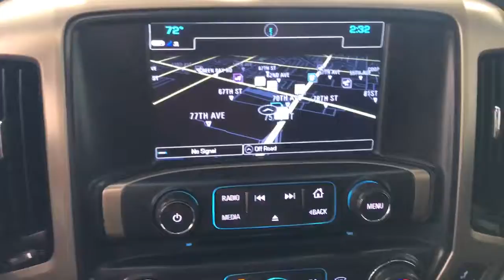2017 GMC Sierra 2500HD Kenosha, Gurnee, Antioch, Burlington, Racine, WI G21512A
Onyx Black Used 2017 GMC Sierra 2500HD available in Kenosha, Wisconsin at Palmen Buick GMC Cadillac. Servicing the Gurnee, Antioch, Burlington, Racine, WI area.
2017 GMC Sierra 2500HD Denali - Stock#: G21512A - VIN#: 1GT12UEG4HF162590

**ONE OWNER**br**ACCIDENT FREE**br**LOCAL TRADE**br**LEATHER**br**SUNROOF/MOONROOF**br**NAVIGATION/GPS**br**CREW CAB**br**4WD**br**REMOTE START**br**HEATED SEATS**br**VENTILATED SEATS**br**HEATED STEERING WHEEL**br**CALL OR TEXT JODI AT **br**ONLY 15 MIN FROM IL AND 20 MIN FROM MILWAUKEE**brbrbrRecent Arrival!brbrAwards:br * 2017 KBB.com Brand Image Awards